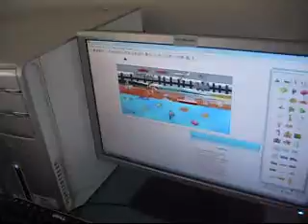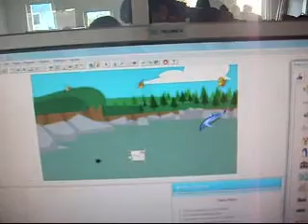CT TUXTLA Micromundos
Micromundos es un software donde los visitantes de Casa Telmex Tuxtla, aprenden a dar animaciones a las tortugas que utilizan en sus proyectos... ya que se les puede programar algunas tareas, como el hacer algunas acciones si se toca un lugar en especifico o bien, crear procedimientos...